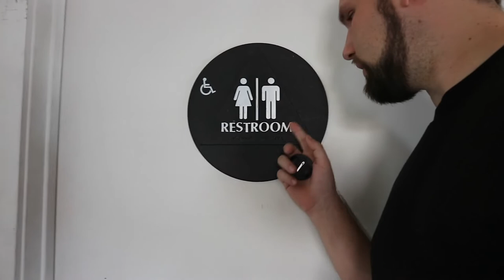Mommy and Baby Photoshoot (Behind The Scenes)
Amanda Vex (Mommy) and Giada (Baby) do a photoshoot for a baby magazine!